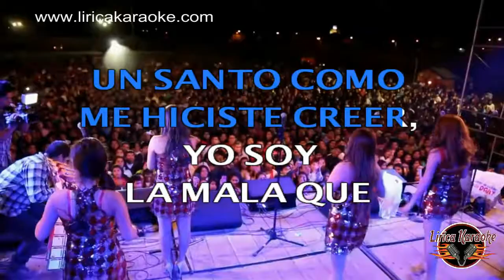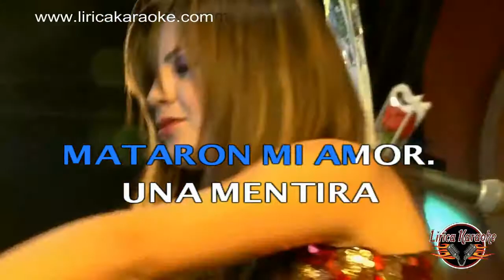Corazon Serrano - Cuatro Mentiras (KARAOKE)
Lima – Peru.

Servicios Delivery/Especialistas Apertura De Karaoke / Karaoke a Domicilio /Venta de Karaokes Videos y Pistas Musicales...

instalacion de sistema karaoke profesional / sistema karaoke profesional en lima peru, somos expertos.

Servicio Instalacion Sistemas Karaoke Computarizado lima Peru. Karaokes Profesionales,
Proveedor de Equipos y Sistemas de Computo,Novedoso Sistema Karaoke Computarizado

Lirica Karaoke Ahora con Novedoso Sistema Karaoke Computarizado Profesional,
con Muchas Opciones , Usted tendra la facilidad de tener los karaokes en una pc,
reproduciendo asi , los siguientes formatos : CDG/MPG/AVI/DAT/VOB/Mkv
Contamos una data de mas de 35 Mil Videos Karaokes de Todos los generos,
Con su respectivo Catalogo Codificado, el software hace todo el trabajo,
trabaja con videos en cola facilitando asi su trabajo , si usted tiene un
restaurante Video Pub,y desea agregar el Karaoke no dude en consultarnos,
Recuerde que el karaoke es un Negocio que esta de Moda en estos momentos y
pocas son las personas que ofrecen calidad en su servicio.Nosotros le
demostramos Personalmente Nuestra Calidad Fisica Solo deje en manos su
proyecto que gustosamente le atenderemos.no olvides de solicitarnos el catalogo
Profesional Totalmente Actualizado.